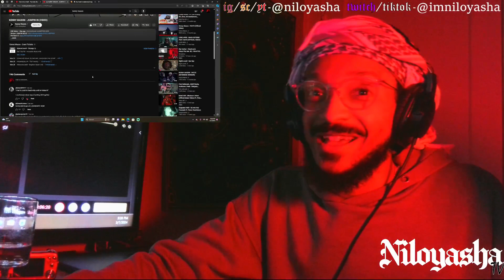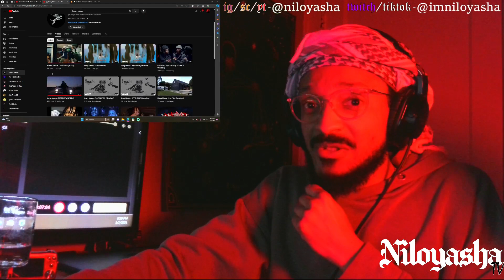KENNY MASON - JUMPIN IN / REACTION / NiloyashaTV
GO SUPPORT!!!